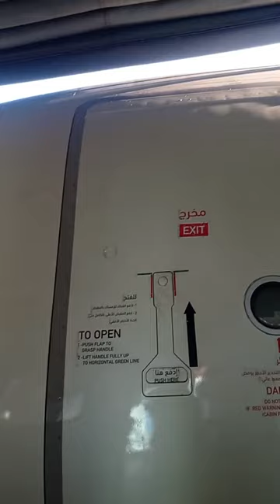Amazing Aircraft In The World ,Nice And Amazing Aircraft Crew ,Beautiful Aircraft Crew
,musica relajante
,música relaxant
,ontspannende muziek
,موسيقى هادئة
,musique relaxante
,χαλαρωτικη μουσικη
,relaxační hudba
,musique relaxante

आप हमारे वीडियो को अपने चैनल पर मुफ्त में इस्तेमाल कर सकते हैं।

Вы можете бесплатно использовать наши видео на своем канале.

يمكنك استخدام مقاطع الفيديو الخاصة بنا مجانًا على قناتك.

איר קענט נוצן אונדזער ווידיאס פֿאַר פריי אויף דיין קאַנאַל. פֿאַר מער ווידיאס אַבאָנירן אונדזער קאַנאַל און דריקן די גלאָק ייקאַן מאַנדאַטאָרי

Можете да използвате нашите видеоклипове безплатно във вашия канал. За повече видеа се абонирайте за нашия канал и натиснете задължително камбанка

Je kunt onze video's gratis gebruiken op je kanaal.

채널에서 무료로 동영상을 사용할 수 있습니다. 더 많은 동영상을 보려면 채널을 구독하고 벨 아이콘을 필수로 누르십시오۔

Du kan bruge vores videoer gratis på din kanal.

আপনি আপনার চ্যানেলে বিনামূল্যে আমাদের ভিডিও ব্যবহার করতে পারেন.